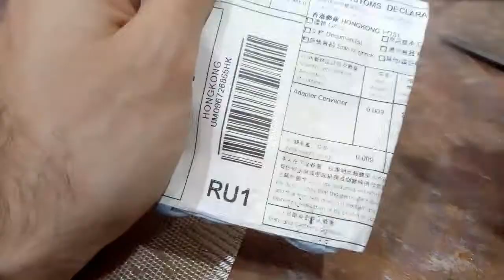Переходник для lenovo cd привод ssd hdd дополнительный второй диск